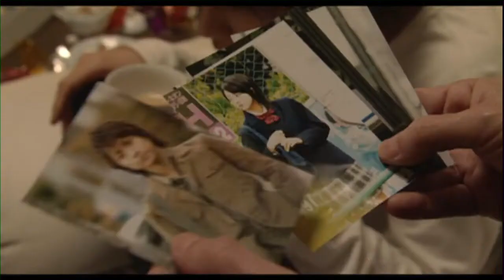Trailer - Death Note - 2006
Death Note (デスノート, Desu Nōto) is a 2006 Japanese supernatural thriller film based on the manga series of the same title by Tsugumi Ohba and Takeshi Obata. It was followed by a sequel, Death Note 2: The Last Name, released in the same year. The films primarily center on a Tokyo college student who attempts to change the world into a utopian society without crime, by committing a world-wide massacre of criminals and people whom he deems morally unworthy of life, through a supernatural notebook that kills anyone whose name is written in the pages, while being hunted down by an elite task-force of law enforcement officers within Tokyo, led by an enigmatic international detective.

The two films were directed by Shusuke Kaneko, produced by Nippon Television, and distributed by Warner Bros. Pictures Japan. The film was licensed by VIZ Pictures, Warner Bros.

A spin-off film directed by Hideo Nakata and titled L: Change the World, was released on February 9, 2008. Another sequel, Death Note: Light Up the New World, was released in October 2016.